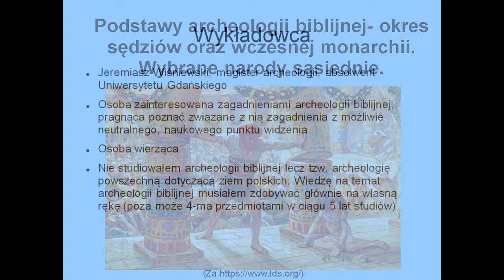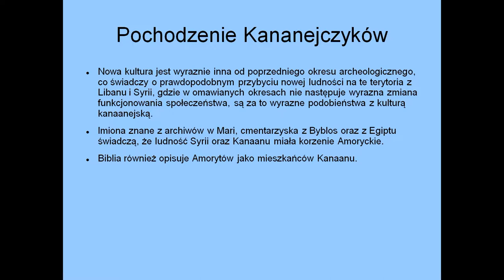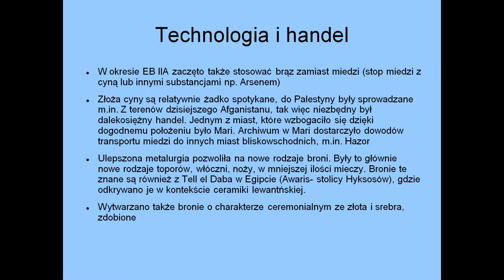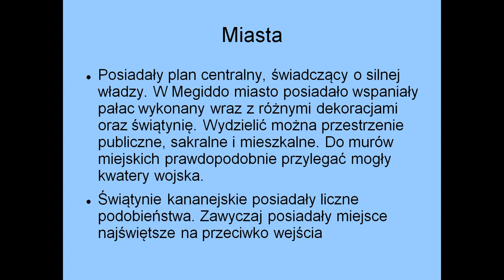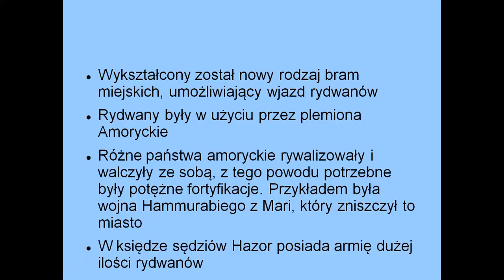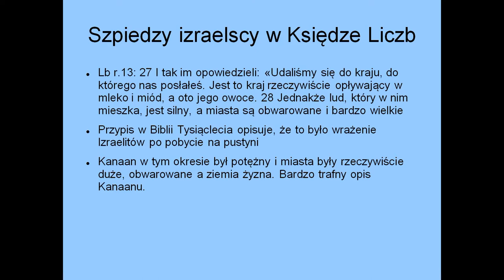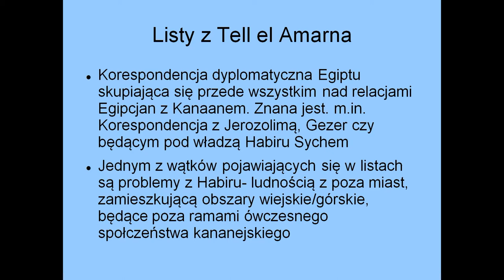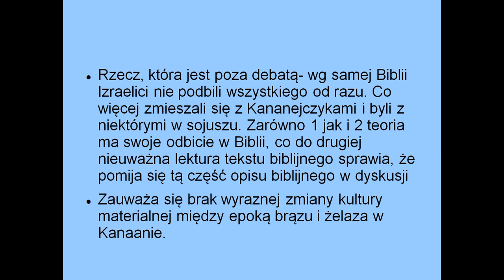BEREA - Podstawy archeologi biblijnej - cz. 5